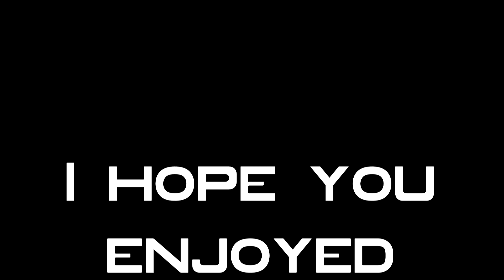KotOR 2 - TSLRCM 1.8.3+M478 EP (LS) Female - Part 34: Visas Marr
Part thirty four of TSL Series 1.!

No Commentary. All Dialog(ue) included.
No Movie Scenes included.

Remember to check out Deadlystream! The home of TSLRCM and M4-78 EP!

Hope you enjoyed Part 34! Remember to Rate, Comment and if you haven't already then send me a sub!

This is a channel with both NinkoKotOR and AkkoKotOR's video. It has been a joint channel since 3/02/2015.